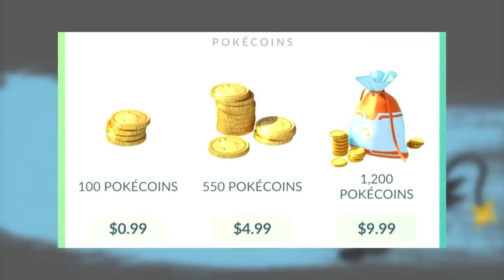TOP 10 UPDATES IN POKEMON GO (die ik graag zou willen)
●Snapchat ➨ LinkTijger

Er komt elke dag een nieuwe video van verschillende games zoals Minecraft, Grand Theft Auto 5, Super Mario Maker, Pokemon, ARK Survival Evolved, Super Smash Bros, League of Legends & nog veel meer!
Ook ben ik een vast gezicht op DagelijksHaaDee [DHD] met de serie: ''Minecraft Build-Off''.

➨ChilloutWithSacred
➨Sickids.bandcamp.com